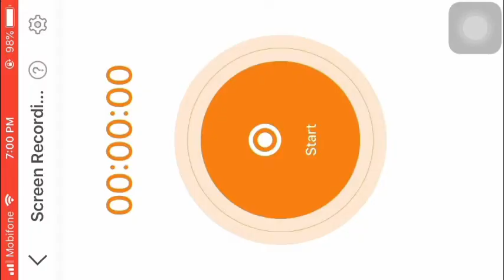CROB Grand Champions Sampler! Stage 4 (Sampler Stages) 405M | Jinx lol | Cookie Run OvenBreak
Guild Jinx!
Grand Champions Sampler Stage 4 (Sampler Stages) 405M! 🤩😭🤩😭🤩

00:00 Intro
00:22 Stage 4 (Sampler Stages)
05:09 End

Discord: Milky Pitaya Cookie+Jinx Gaming #2935